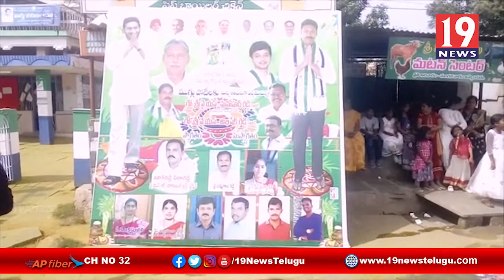అంగరంగ వైభవంగా కడప జిల్లా పులివెందులలో సంక్రాంతి సంబరాలు | 19 Newstelugu